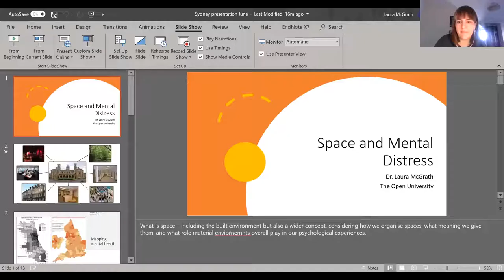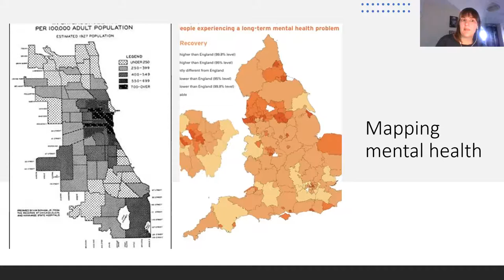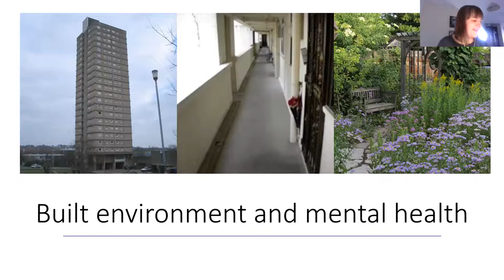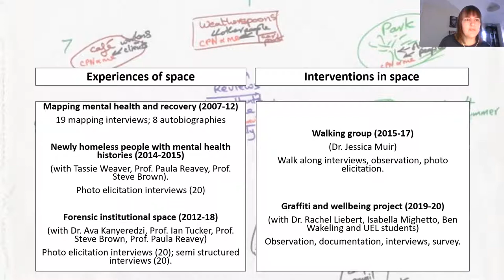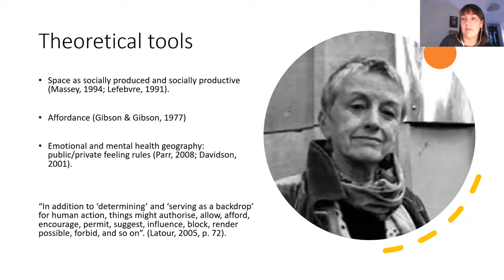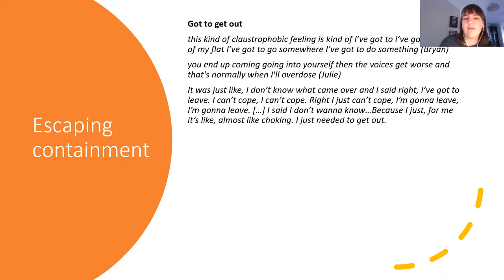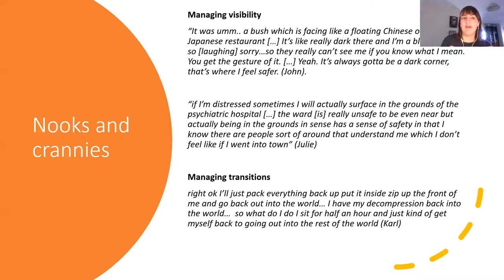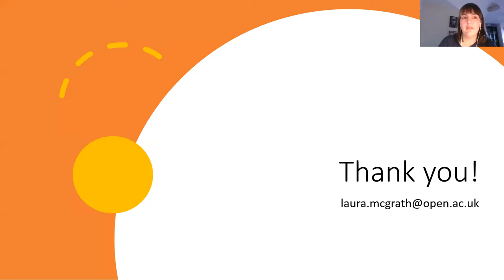Space and Mental Distress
Built Environment and Mental Health Network
an initiative of the Matilda Centre and the Henry Halloran Trust

In this seminar, Dr Laura McGrath shares her research on the role of the material environment in experiences of mental distress, care and recovery.

Dr McGrath has investigated the role of the built environment in psychiatric settings, forensic psychiatric units, prison settings, homelessness settings and community infrastructure.